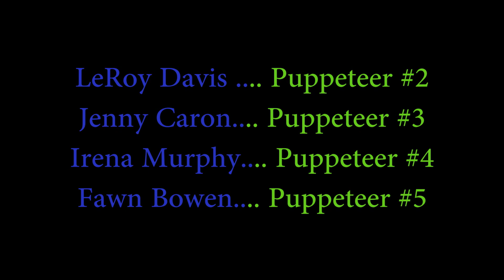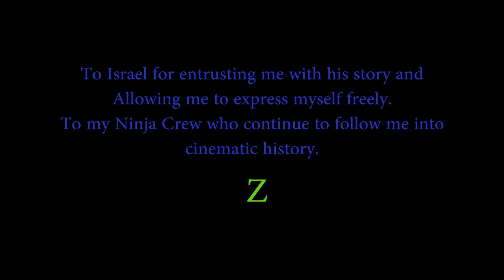Science Bastard Pilot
Science Bastard episode 1. Originally Created by Scott Phillips. Adapted by Israel Wright. Starring Israel Wright, Maddy Curley, Emma Servant, Matt Corboy and Keiko Agena as Reggie. Directed by Eric Zaragoza